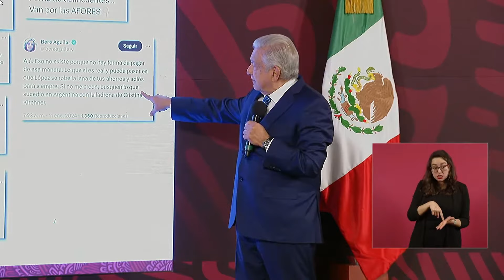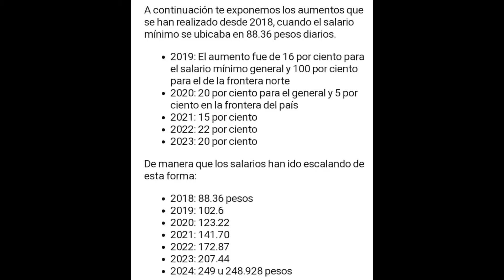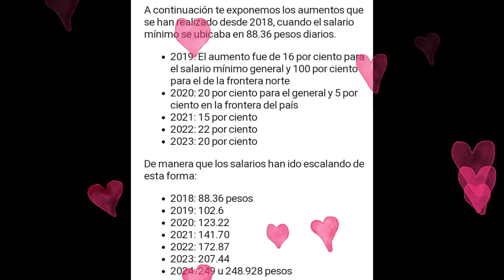¿AMLO Podría Robarse las Pensiones?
AMLO usando su derecho de réplica contesta ante calumnias de una mujer que dijo justamente esto del título. Quien si nos las robo el 1997 fue Ernesto Zedillo y los medios callaron